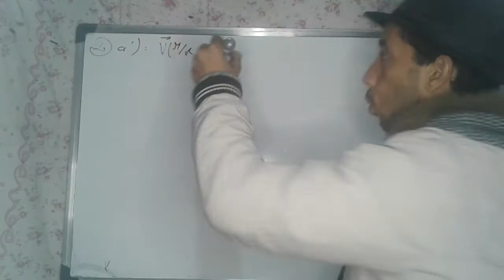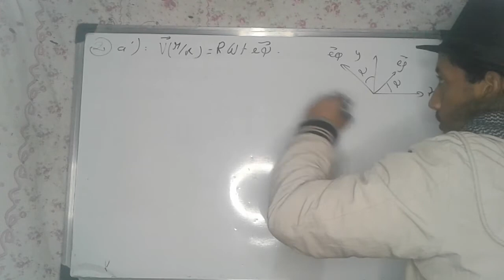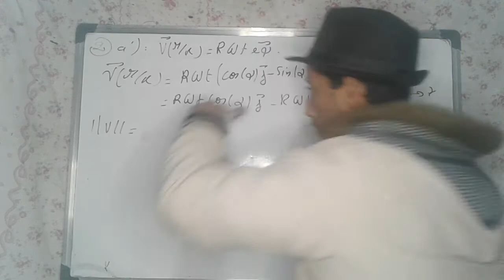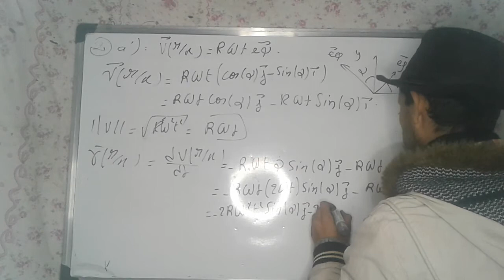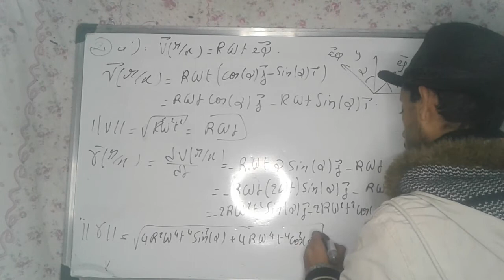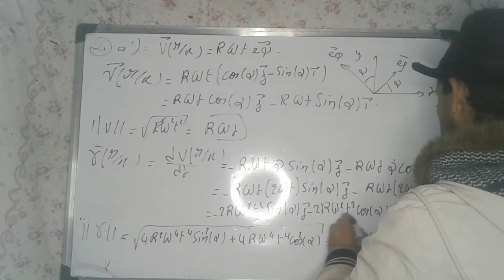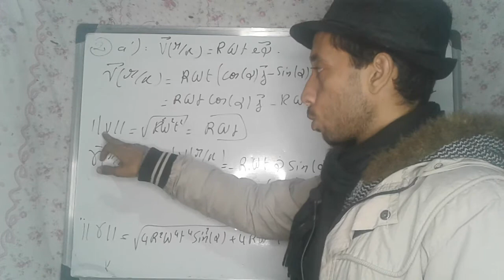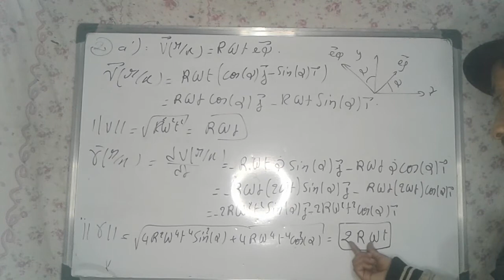mecanique du point matériel, td 2:exercice 3 (parti 2)